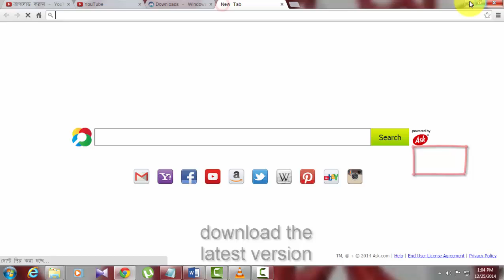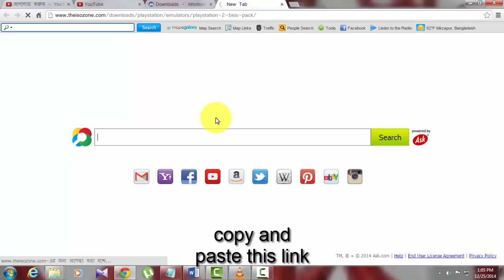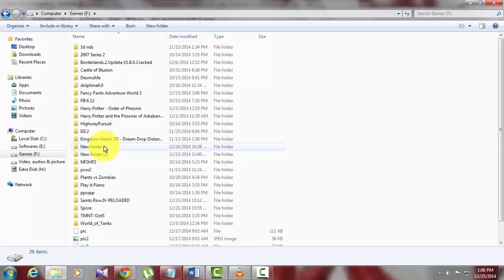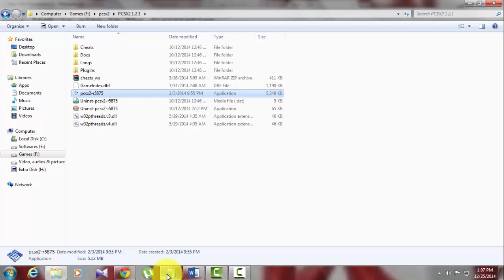how to download pcsx2 1.2.1 without any problem